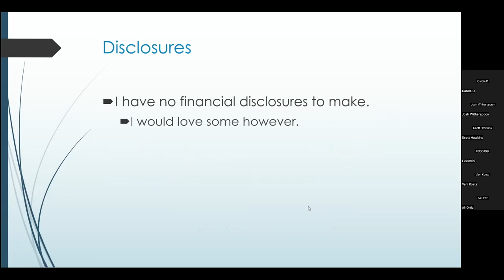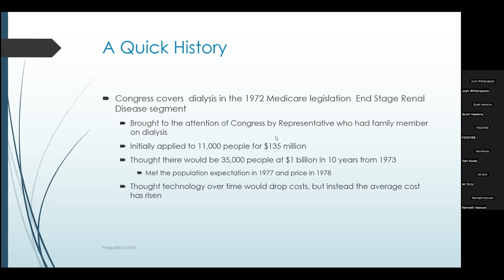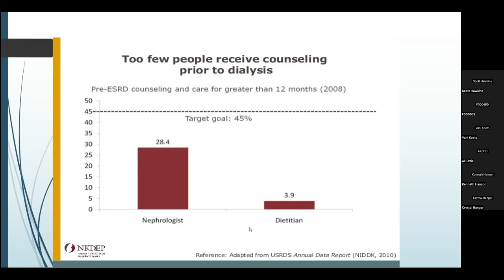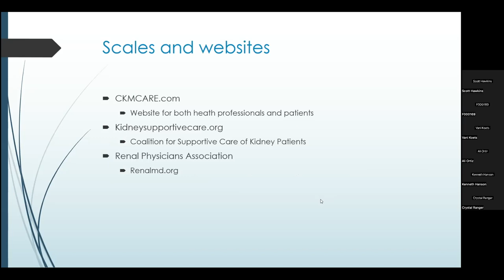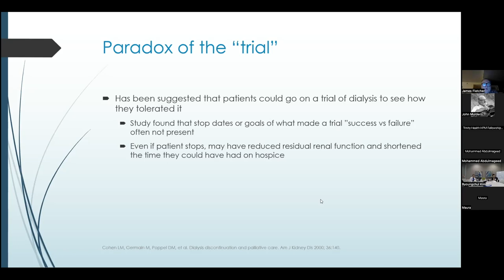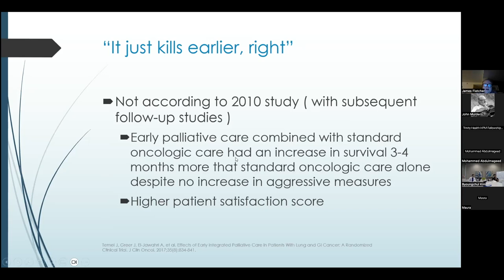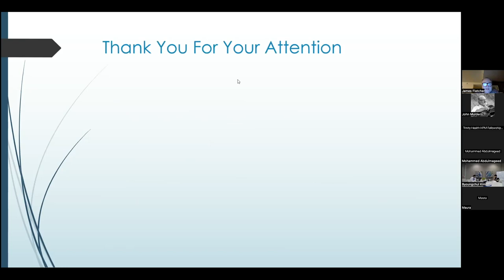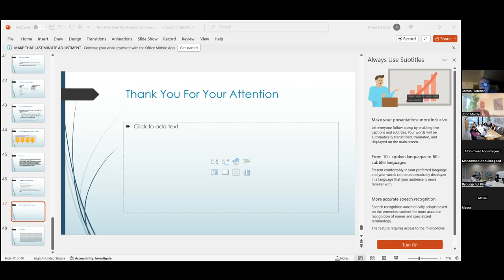2024 03 28 Fellowship Palliative Considerations in the Management of End Stage Kidney Disease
Several hospice and palliative medicine fellowship programs in West Michigan have collaborated in a regional lecture series for their fellows, faculty, attendings, and others interested in high quality HPM didactic training.  This is the thirty fifth lecture of the 2023-24 academic year, "Considerations in the Management of End Stage Kidney Disease" presented by Dr. James Fletcher.